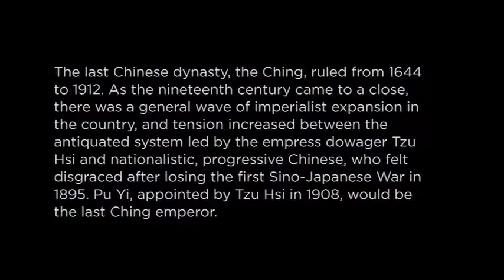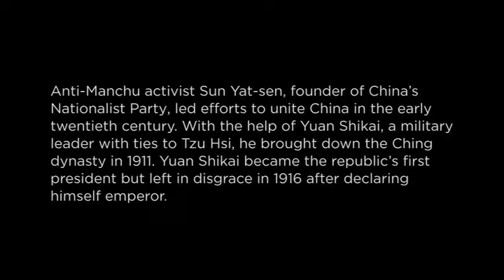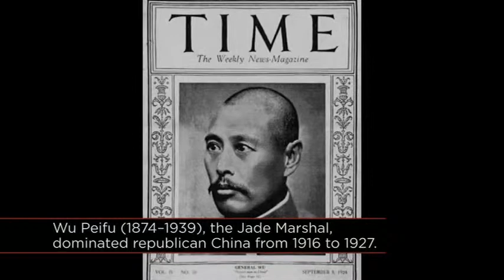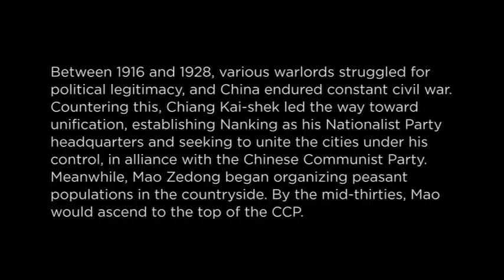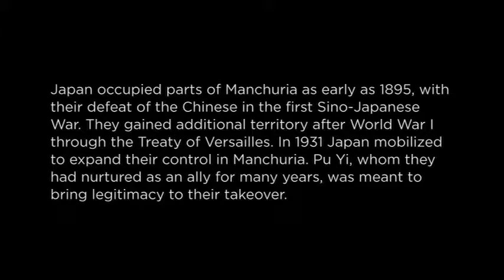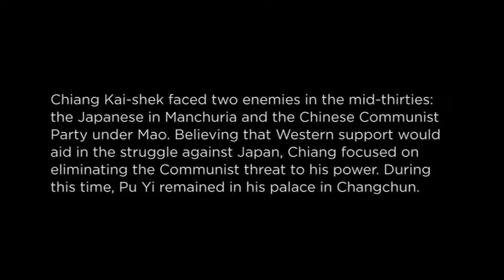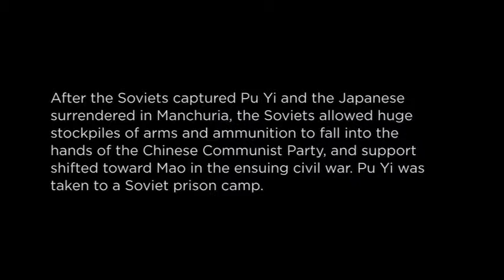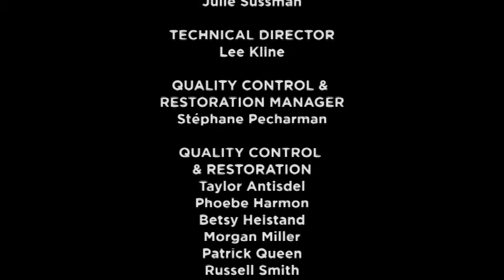A interview with Ian Buruma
examining the historical period of the film "The Last Emperor"